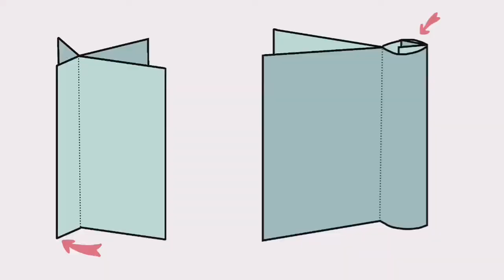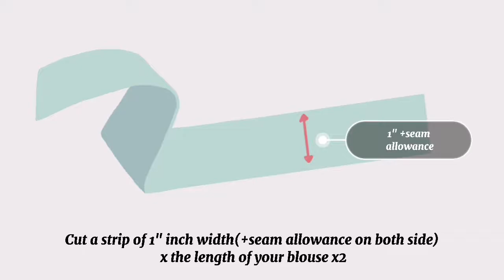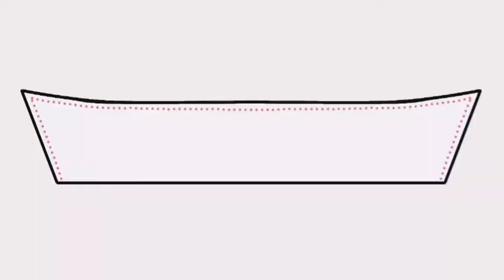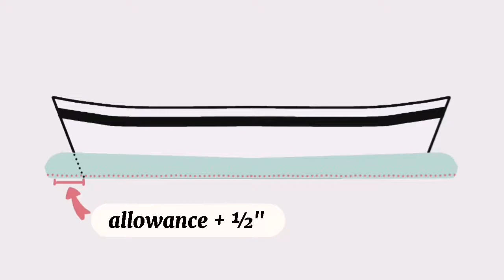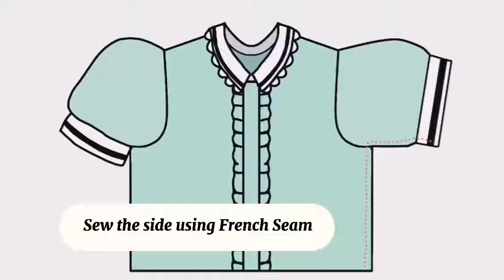[[Blend S]] Hideri Kanzaki || Cosplay Costume DIY Sew-Along Tutorial ✂ (PART 1 - BLOUSE)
🌱HELLOOOooooooo ~ (๑˃́ꇴ˂̀๑)🌱

📛[[BLEND S]]+[[HOW TO MAKE BLOUSE]]📛

📌 This is applicable to all Girl character ( Hideri - - ehem ehem - - )

"Sew Along with Me ~♡"

┗ ┛... or {\_/}

📎PS. You can also check and follow if you like my other accounts for faster update if new videos are available.
Hope you like it ٩(๑˃́ꇴ˂̀๑)و if not, it's also fine too ( ⁎ᵕᴗᵕ⁎ )

╰( ´•ω•)つ──☆ °.*•。⚠aenachan⚠
📮Youtube:// AenaChan || Cosplay,DIY,Sew-along Videos

All audio in this video is a free-to-download music with no copyright from different sources online.

This music compilation is also available for download in below links:

► 0:00:00 | YUMMY FLAVOR

► 0:01:02 | SUGAR COOKIE

► 0:02:17 | SUGAR COOKIE (Piano Ver.)

► 0:03:33 | PLAY WITH ME!

► 0:06:23 | APPLE CINNAMON

► 0:08:20 | A NEW DAY!

► 0:10:45 | STRAWBERRY FLAVOR LOVE (7

▶0:12:55 | HOME (Free Download)

► 0:14:37 | PENGUIN (Free Download)

► 0:15:44 | GOLDEN HOUR (Free Download)